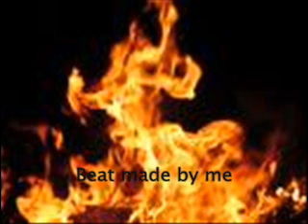second instrumental beat that i made